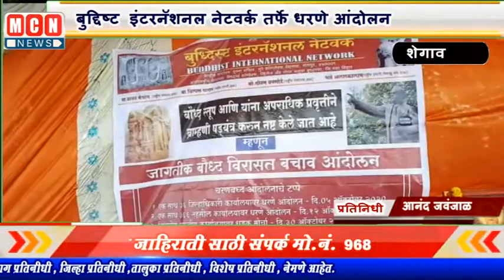बुद्दिष्ट इंटरनॅशनल नेटवर्क तर्फे धरणे आंदोलन ...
MCNNEWSJALGAONJAMOD. बुद्धिस्ट इंटरनॅशनल नेटवर्क तर्फे तहसील कार्यालय शेगाव समोर विविध मागण्यासाठी 12 ऑक्टोंबर रोजी धरणे आंदोलन करण्यात आले. बुलढाणा जिल्ह्यामधील संग्रामपूर तालुक्यात येणाऱ्या येथील बौद्ध स्तूप चे रक्षण व संवर्धन करावे याचप्रमाणे मौर्यकालीन बौद्ध स्तूपाच्या जमिनीवर जिगाव धरण बांधण्याचा हेतुपुरस्पर निर्णय म्हणजे ही विरासत नष्ट करणे याकरिता विरासत तिचे संरक्षण करण्यात यावे त्याचप्रमाणे राज्यातील नाशिक अकोला अहमदनगर
उस्मानाबाद नागपूर भंडारा आदी विविध जिल्ह्यांमध्ये संरक्षण करण्यात यावे .आदी विविध मागण्यासाठी बुद्धिस्ट इंटरनॅशनल नेटवर्क तर्फे संपूर्ण महाराष्ट्रात आंदोलन सुरू आहे. त्या आंदोलनात तारीख 12 ऑक्टोंबर रोजी एक दिवसीय धरणे आंदोलन करण्यात आले
यावेळी महामहिम राष्ट्रपती यांच्या नावाने  शेगाव तहसीलदार मार्फत निवेदन देण्यात आले.